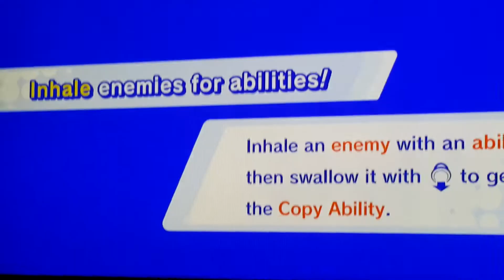Dark meta knight Kirby star alles 4K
Uhd quality i shot it just right at the center...